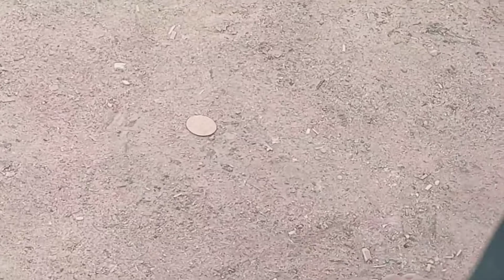Street magic ever seen 🐍 @Unbox Life Jadugar Sikandar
Desi vlog
jaadu
magic vlog
street vlogs
first vlog
first vlog kese suit kare
my First vlog viral nahi huaa
my First vlog kese banau